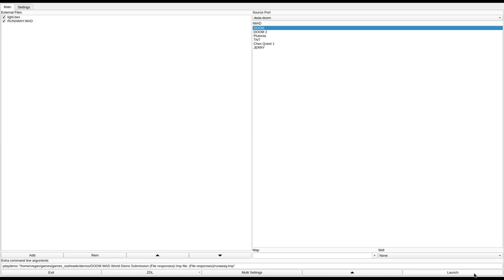DOOM 1 - RUNAWAY.WAD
added to the Hall of Shame for mandatory secrets and easy to miss switches. I fast forwarded through sections of the video that are just me being lost.
called "runaway.zip (runaway.wad and .txt)" in the /idgames FTP.
created by Eric C. Reuter on June 29th, 1994.
from the .txt file included with the WAD:
"Named not for any particular theme, more for the fact that once I started designing this level, I just kind of ran away with sector creation, and presto. runaway.wad. Has copious weaponry, but still may be pretty hard in UV. Not bad for deathmatch, but kind of spread out. Lots of different textures lighting and room environments, a few tricks and secrets and poetic liscence stolen unabashedly from id's original levels."